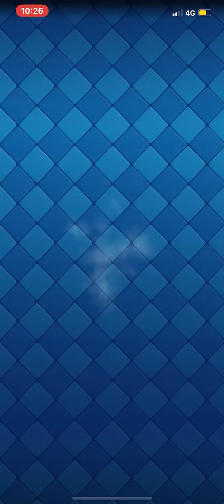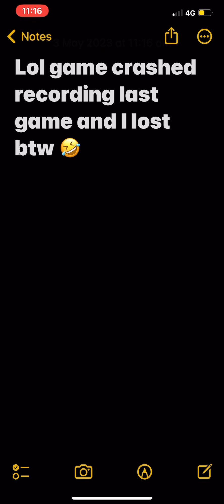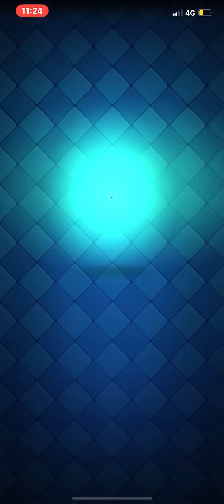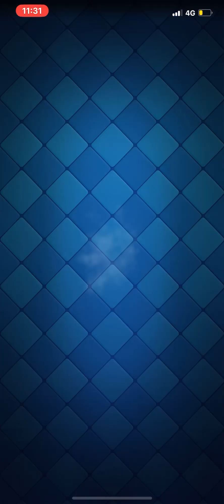Clash Royale: Arena 11 - Arena 12 Road to 5K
Enter the Arena! Build your Battle Deck and outsmart the enemy in fast real-time battles. From the creators of CLASH OF CLANS comes a real-time multiplayer battle game starring your favourite Clash characters and more. Start battling against players from around the world!

BECOME A MASTER OF STRATEGY AND DECK BUILDING
Choose unique Cards to your Battle Deck and head to the Arena for Battle!
Place your Cards right and knock down the enemy King and Princesses from their Towers in a strategic and fast-paced match.

COLLECT AND UPGRADE 100+ CARDS
Hog Rider! Collect and upgrade 100+ Cards featuring the Clash of Clans troops, spells and defences you know and love and many others. Win battles and progress to new Arenas to unlock powerful new Cards to your collection!

BATTLE YOUR WAY TO THE TOP
Battle your way to the League and Global Tournaments to match against the best players in the world.
Compete for glory and rewards!

SEASONAL EVENTS
Unlock new Seasonal items like Tower Skins, Emotes and powerful Magic Items with the Season Pass and participate in fun Challenges that put your skills to the test!

JOIN A CLAN AND GO TO WAR
Join or form a Clan with other players to share Cards and battle in Clan Wars for BIG rewards!

Tags to help me 🫶